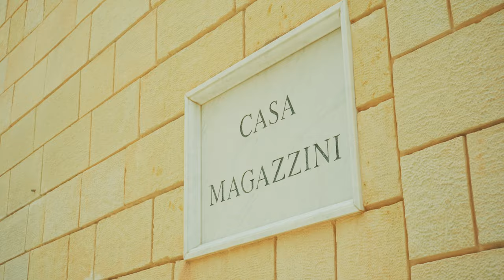Alexia & Matthew Wedding Trailer